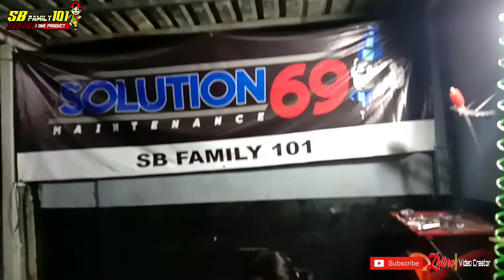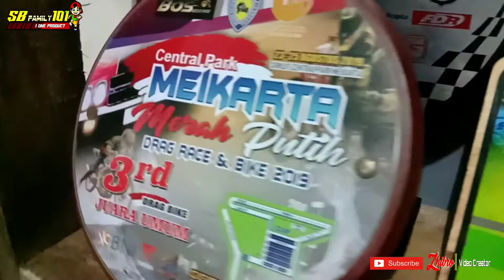SB Family 101 | Specialis BORE UP dan Tune Up Engine Kohar dan Kompetisi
Redaksi SB Family 101 Yang Beralamatkan :
Jl. Industri Jababeka 2 Kp. Panjalin Rt.02/01 Ds. Pasir Sari Cikarang - Bekasi

Melayani :
- Service Ganti Oli
- Tune Up Setting ECU Std Non Limit
- Bore Up All Engine
- Copy Noken As All Engine